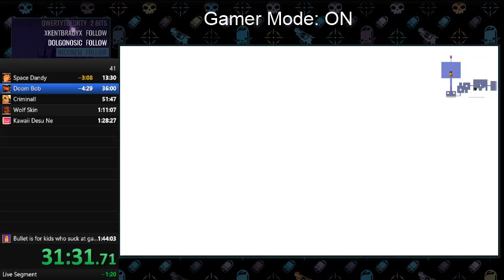Enter the Gungeon 6char Any% Turbo WR Speedrun 1:36:08